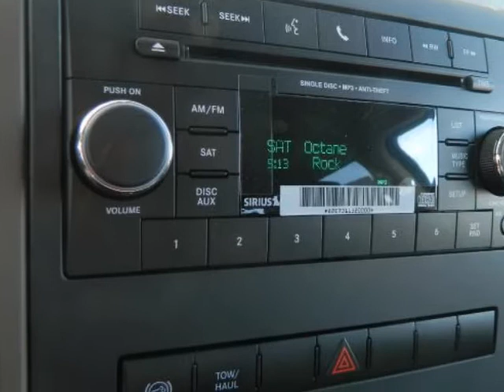2012 RAM 3500 2WD Crew Cab 169" ST